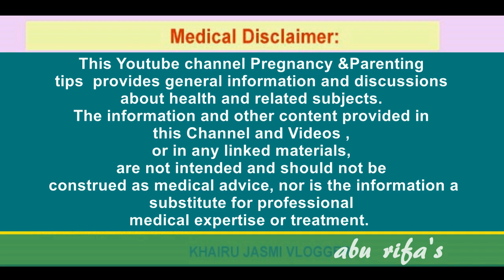വജൈനൽ ഡിസ്ചാര്‍ജ് ഇങ്ങിനെയെങ്കില്‍ ഗര്‍ഭം പിടിക്കാതെ വരും Vaginal Discharge Normal Or Abnormal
സ്ത്രീകളിലെ വജൈനൽ ഡിസ്ചാര്‍ജ് ഇങ്ങിനെയെങ്കില്‍ ഗര്‍ഭം പിടിക്കാതെ വരും Vaginal Discharge Normal Or Abnormal

Bank account
KHAIRUNNEESA CP
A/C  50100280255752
HDFC BANK
RAMANATTUKARA
IFSCODE : HDFC0001598